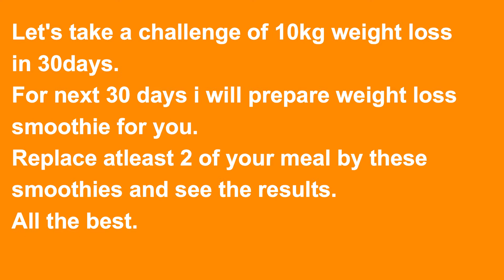10 किलो वजन घटाये/10KG WEIGHT/FAT LOSS CHALLENGE IN 30 DAYS- PLUM BANANA SMOOTHIE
Thru this channel we will share you the recipes for all who wants to loose weight/ gain muscles/ want to stay fit and healthy . That means we will take care of your calories.
Ingredients:
Plum- 2pcs
Coconut Water- From1 Coconut
Almond soaked & peeled- 25gms
Banana- 1pc

30 Days Weight loss challenge. Replace your breakfast & dinner meal with 2 of my smoothie recipes. My target is to reduce 10kg of your weight in one month. 3rd meal take fruit & some nuts. 4th & 5th meal- 1-2 chapati, Dal, vegetable, salads etc. Very soon I will be sharing recipes for these meals also.